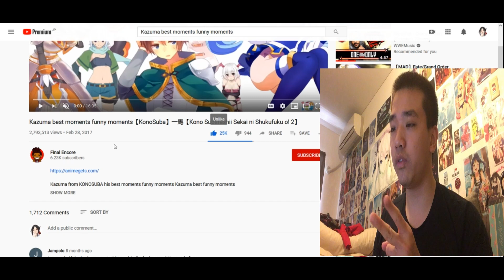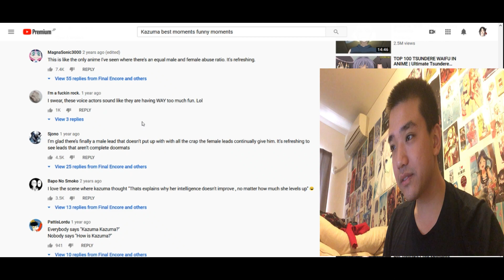MadLad Reaction to "Kazuma [和真] Best Funny Moments (KonoSuba)"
佐藤 和真 - 面白い瞬間 この素晴らしい世界に祝福を！
MAN, HE HAS TO BE THE MOST ENJOYABLE ISEKAI PROTAG EVER!!